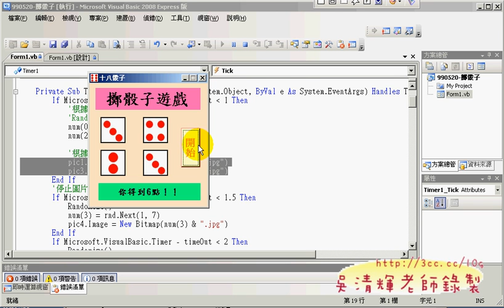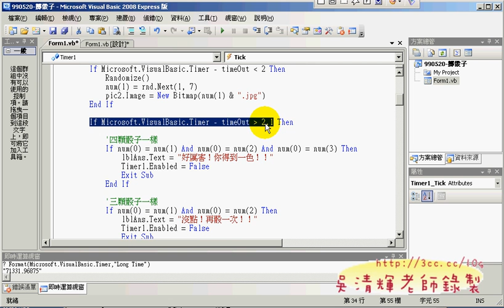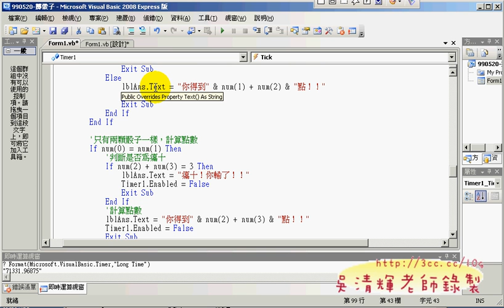02同學分享擲骰子遊戲說明02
VB.NET2008程式設計 第  14 次上課(已授權湜憶電腦)

程式已經進入實作題目的階段，程式是很需要時間練功的，
幾個圖學回家有重複看影音，因此除了可以學會老師的範例之外，
也能針對老師出的題目，做出要的結果，如將擲骰子遊戲，
原本只有三顆骰子，但一般擲骰子就有4顆，
還有很多遊戲規則要知道的，如四顆都不一樣就沒點，要重擲，
還有四顆都一樣就全拿了，兩顆一樣，另兩顆三點，就輸了，
此外還有很多規則，但要寫成程式可不容易，
但只要學會老師上課的程式，再改成程式需要的部份，就可以寫的出來。
之後也補充傳參數的範例，這方面很難懂卻很重要，
程式累積不易，但按部就班一定學的會。

吳老師  99/07/08

課程內容如下：
01猜數字遊戲結束01
01猜數字遊戲結束02
02同學分享擲骰子遊戲說明01
02同學分享擲骰子遊戲說明02
03擲骰子程式修改說明01
03擲骰子程式修改說明02
04擲骰子程式修改說明&行號&傳參數01
04擲骰子程式修改說明&行號&傳參數02
05擲骰子程式修改說明&說明IF的簡寫法
06記憶力大考驗的程式修改建議01
06記憶力大考驗的程式修改建議02

公告：
此影音課程謹提供本班學員復習用，非必須提供課程之服務，
全部完整影音已授權湜憶電腦影音教學使用，若需完整影音，

VB.NET,2008,電腦證照,吳清輝老師,勞工大學,程式設計,線上教學,e化創新,優質化,建置e化學習教室,雲端計算,虛擬電腦,湜憶電腦